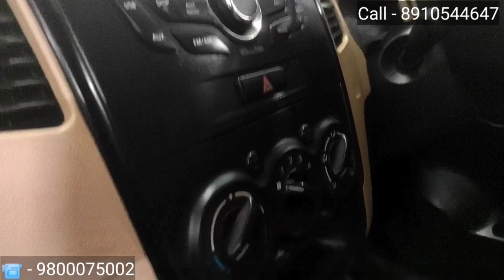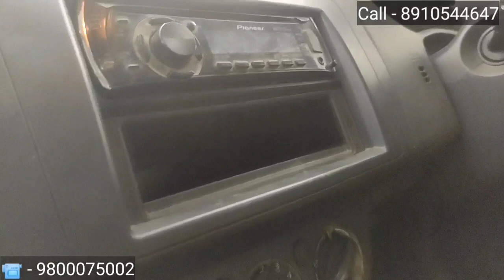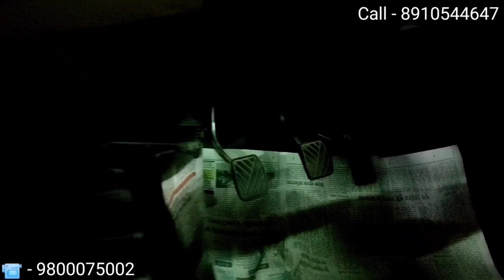Used car in siliguri |New model Wagonr|i20|Honda |Xuv 500 |Alto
This video is about Second hand car/ Bike market in siliguri & West Bengal. My motive is to give you all information about pre-owned cars and bikes.

Thank you guys for watching my video hope you enjoy the vlog if you did so please don't forget to subscribe my channel so that I can make more videos for you thanks
Dealership Name-
BENGAL CAR BAZAR ,
SILIGURI, KAWAKHALI

If call not answered please leave a message with NAME And Address we will revert you at earliest